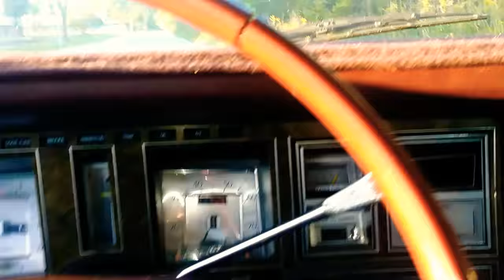Nook Dooks on 20"s 1978 Lincoln Mark V 460ci. 7.5L V8 All original for Sale $5000.00 obo.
Located in Milwaukee but Titled in Arizona, never seen salt or snow.